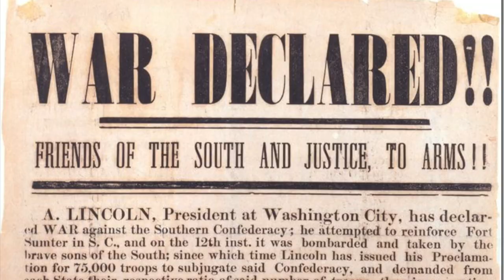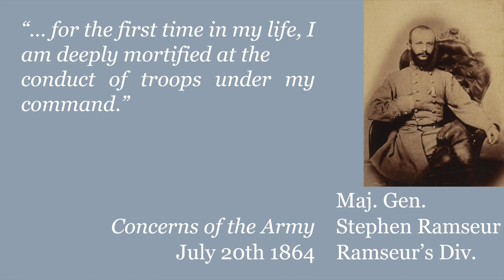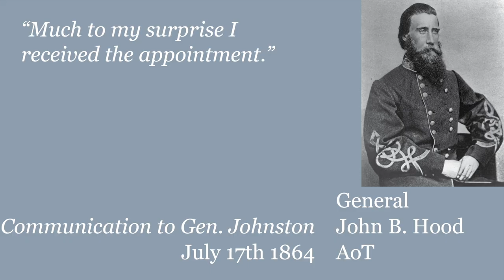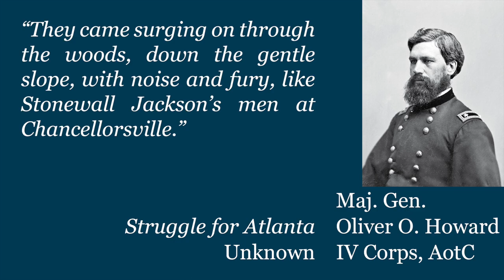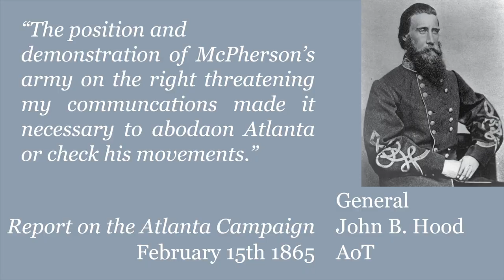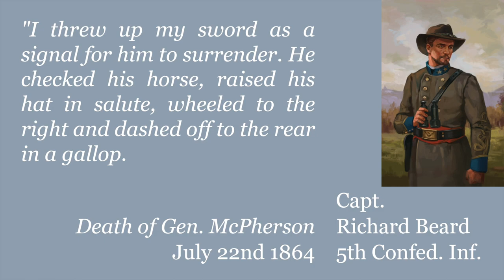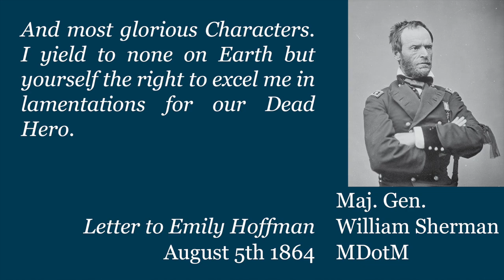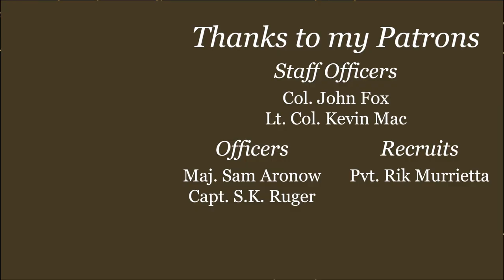Battle of Atlanta: Civil War Week By Week Episode 171 (July 16th - 22nd 1864)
This week Sherman strikes towards his magnum opus, the end of the Rebellion is in sight.